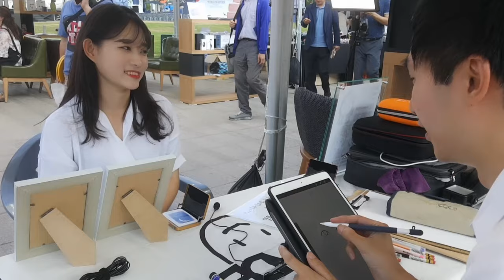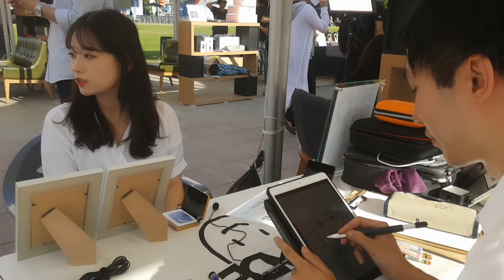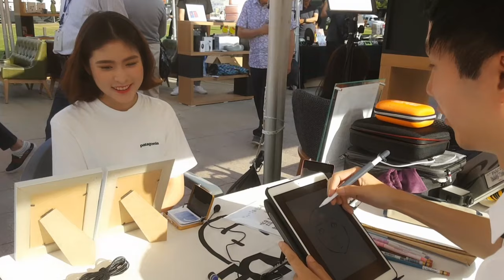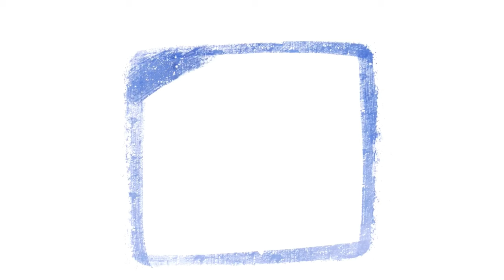일본과의 분쟁으로 어려워진 대한민국 중소기업 살리자 1탄 ㅣ YES 중소기업 대박람회 대박! 람회 ㅣ 아이패드 캐리커쳐 이벤트 ㅣ 달빛으로 그리다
일본과의 분쟁으로 어려워진 대한민국 중소기업 살리자 1탄 ㅣ
YES 중소기업 대박람회 ㅣ 서울메이드 ㅣ 서울산업진흥원 ㅣ SBA 크리에이티브포스
아이패드 캐리커쳐 이벤트 ㅣ 달빛으로 그리다

총 230여개 많은 국내 기업 들이 대박람회에 참여했는데요.
자세한 행사 스케치는 다음 편에서 더 다루어 보겠습니다~

예스 중소기업 대박람회는 8월 23일 24일 2일간 진행되었습니다~